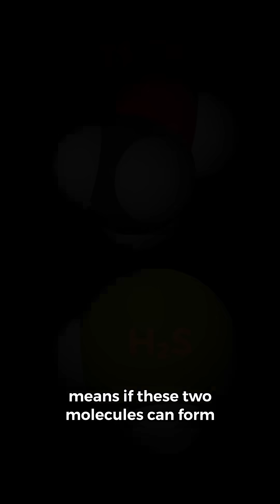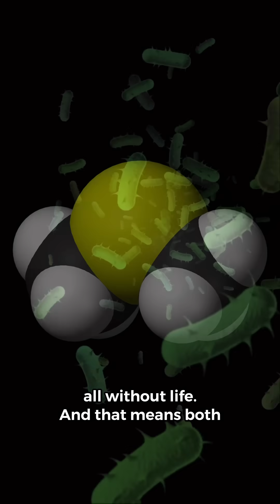Did Science Find Alien Life? 🧪👽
Could science have discovered alien life? Learn about the exoplanet K2-18b and the presence of dimethylsulfide, a key indicator of possible abiogenesis. Explore the potential for life on other planets in this fascinating video! 👽🌌🧪